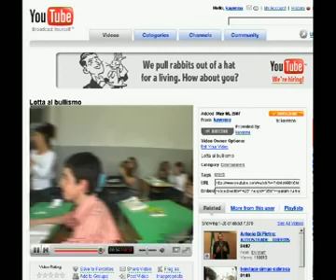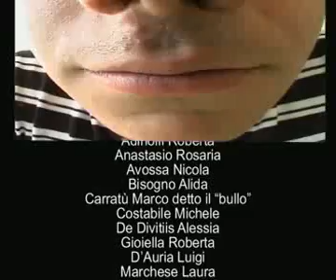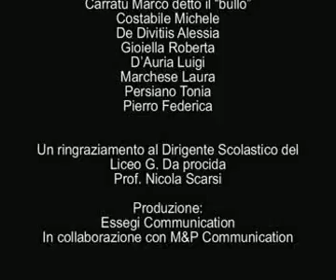Cortometraggio italiano contro il bullismo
- Cortometraggio italiano contro il bullismo realizzato dai ragazzi dell'istituto G.Da Procida di Salerno.